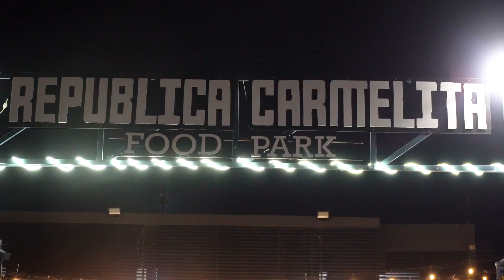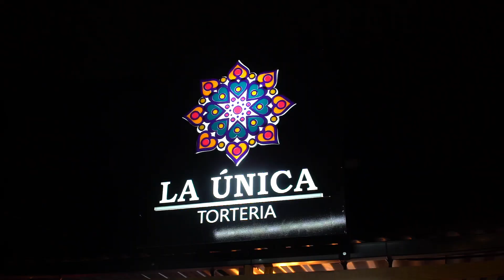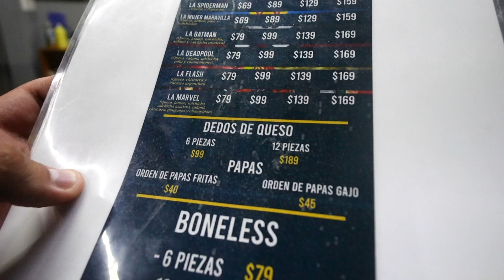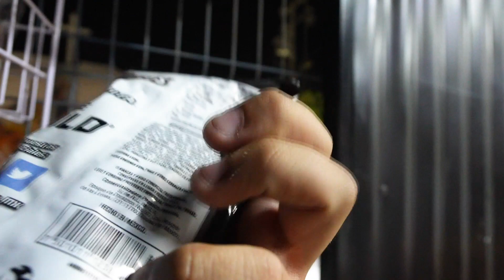7 Comidas en UN SOLO LUGAR en Ciudad del Carmen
Productos Oficiales de Yo soy Migue y La Ruta de la Garnacha